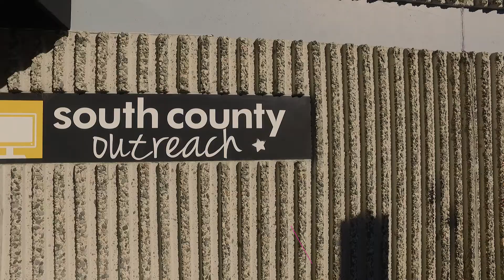Holiday Volunteering at South County Outreach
The team from Experian Business Information Services volunteered at South County Outreach over the holidays. It was super cool getting to sort food and help this non-profit continue to do great work in the community.